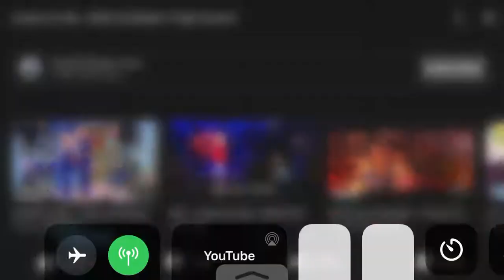Billy And Bobby Fight Reverse